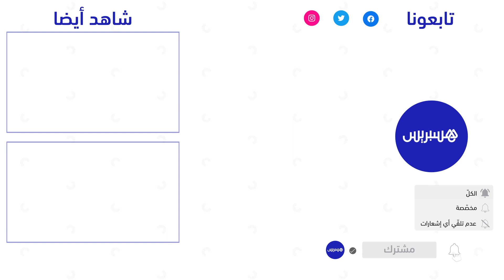بودريقة يقدم ترشيحه رسميا لرئاسة نادي الرجاء البيضاوي